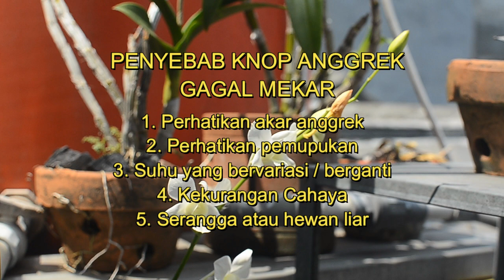PENYEBAB KNOP BUNGA ANGGREK KUNING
Apa saja sih penyebab knop anggrek kuning? Yuk simak video ini dari awal sampai akhir ya.
Untuk tips-tips perawatan anggrek dapat dilihat di channel ini juga, masuk ke channel Orchid Corner lalu search aja , banyak video-video menarik lainnya.
Jika ada pertanyaan, silahkan tanya jawab di kolom komentar ya? Semoga videonya bermanfaat, berguna dan menambah ilmu ya.
Selamat menyaksikan...

Video ini diambil di kebun mungil "Orchid Corner", 80% berisi tanaman Anggrek dan video ini didokumentasikan hanya untuk berbagi, saling belajar, melestarikan lingkungan, dan mudah-mudahan menambah persaudaraan bagi pecinta Anggrek di muka bumi ini. Semoga kita dapat bertemu untuk duduk bersama menikmati sore diantara warna warni, semerbak wangi dan indahnya bunga anggrek. Salam lestari dan salam satu hobi...